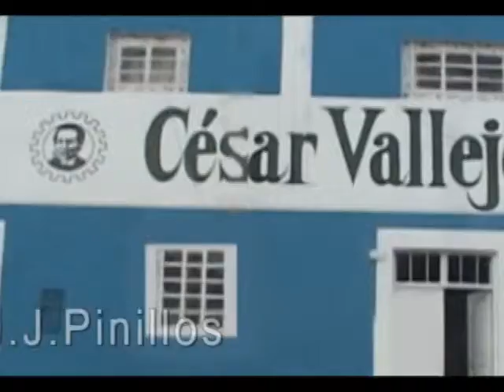Cesar Vallejo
Agencia X-tudio Digital